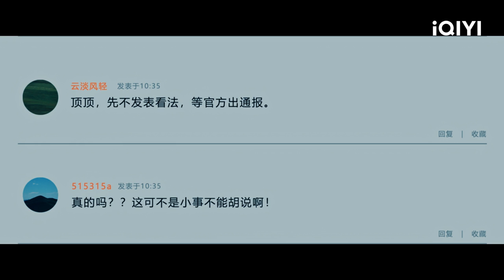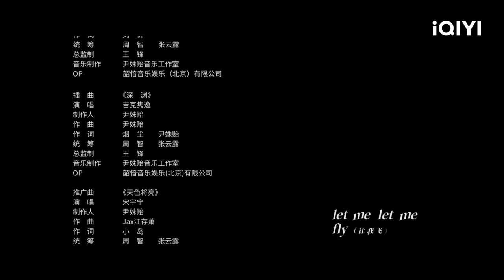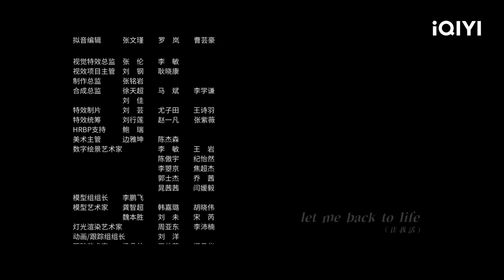THE LOST 11TH FLOOR | Episode 03【FULL】Pan Yue Ming, Chen Shu | iQIYI Philippines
【Cast】Pan Yue Ming, Chen Shu
【Description】A report exposed that the renowned corporate giant JuLun Group in Canghai City has covered up the truth about a mining disaster that occurred years ago. Deputy Director Qu Jianghe (played by Pan Yueming) becomes the focal point of the anti-crime and anti-evil campaign. When he gets involved in the investigation, he realizes that the line between right and wrong in reality is no longer clear-cut. Due to various interests at stake, his opponents, friends, and even his superiors all demand the concealment of the truth. The newly appointed female director Yan Ge (played by Chen Shu) is also shocked by the harsh and heroic reality. Covering up is a greater evil than the crime itself.